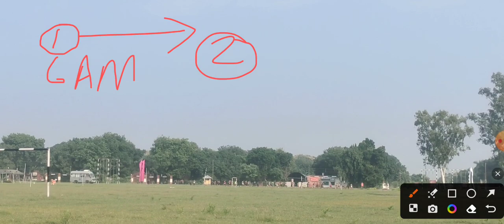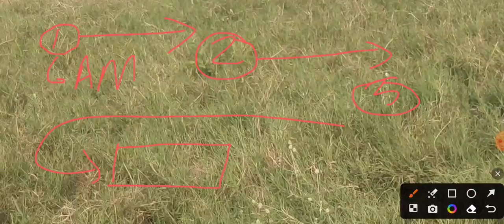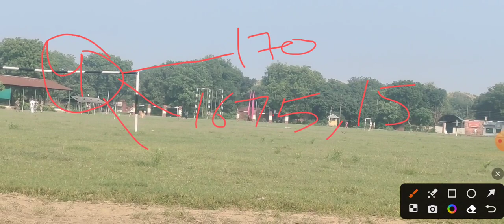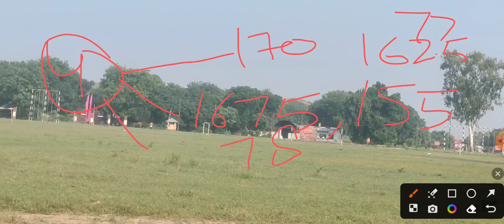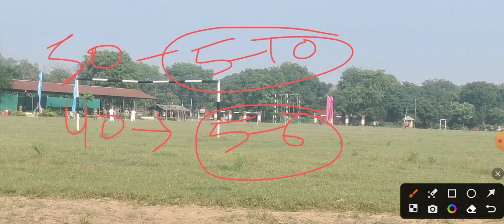SSB Physical test 2023 || SSB Physical Test Live Review video || By Selected Candidate🥳🎉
SSB Physical  test Live Review video